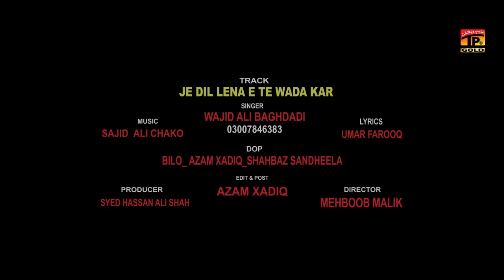Jey Dil Lenrai Taan Wada Kar - Wajid Ali Baghdadi - Latest Songs - Latest Punjabi & Saraiki Song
Jey Dil Lenrai Taan Wada Kar - Wajid Ali Baghdadi - Latest Songs - Latest Punjabi & Saraiki Song 2019

♫♪ Set *Jey Dil Lenrai Taan Wada Kar* as your Caller Ring Back Tune ♫♪

Jey Dil Lenrai Taan Wada Kar is the new Saraiki song of 2019 by the Saraiki heartthrob Wajid Ali Baghdadi.  The latest Saraiki song carries the proverbial and our all favorite coveted theme of love "Jey Dil Lenrai Taan Wada Kar"   is no less than a carved masterpiece sending us all the message of sheer love. How a lover falls at first sight and how he worships her like a goddess. Wajid Ali Baghdadi all songs have carries a special type of magic in them. The notorious chastity, the coveted longing, the moment of confession of love. The endurance of a lover's absence. These all elements blend together and offer a Euphoria. Wajid Ali Baghdadi new song”Jey Dil Lenrai Taan Wada Kar"    is a definite hit in the regional realm of Saraiki music. Bring you by only TP Gold Official YouTube.

Song: Jey Dil Lenrai Taan Wada Kar
Singer: Wajid Ali Baghdadi
Lyrics: Umar Farooq
DOP: Bilo Azam Xadiq Shahbaz Sandheela
Edit & Post: Azam Xadiq
Director: Mehboob Malik
Producer: Syed Hassan Ali Shah